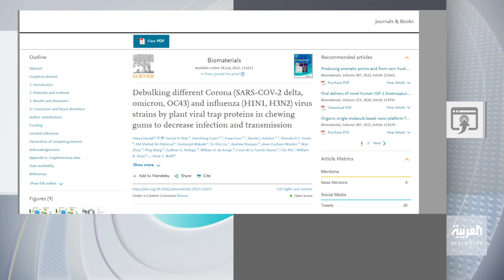تفاعلكم | أحدث أسلحة محاربة كورونا.. علكة تمنع نقل العدوى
اختراع جديد لمحاربة كورونا.. "علكة" تمنع العدوى وتساعد على الحد من انتشاره